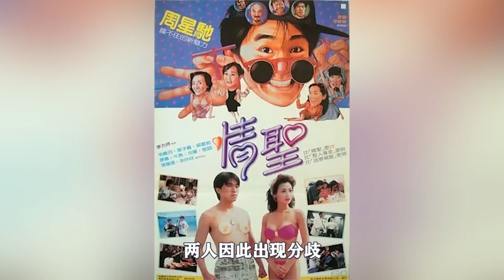李修贤：提携周星驰，却骂他像条狗，转手七十万把星爷卖给向华强（李修賢）（周星馳）【锦鲤娱塘】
他是一代荧屏硬汉
被称为“警察专业户”
曾与周润发齐名
是香港娱乐圈当之无愧的大哥
一手捧红周星驰却反遭背叛？
直言周星驰忘恩负义
多年后回应说想法不同
他就是李修贤
说起香港电影圈的警官形象
李修贤最为大众所熟知
他在自导自演的电影《公仆》中塑造的警察形象
让他一连斩获金马奖和金像奖双料影帝
以及最佳导演的提名
今天我们就来讲讲他的故事